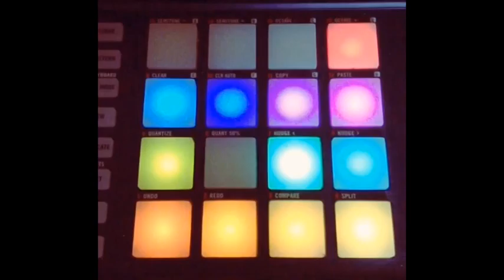Studio Time APE COUNCIL EXCLUSIVE